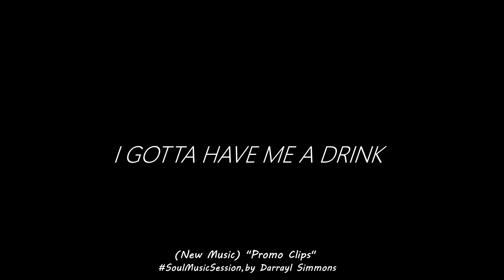Have Me A Drink onair